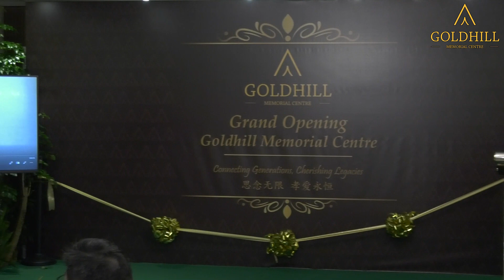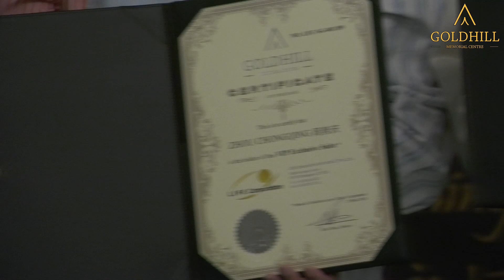Goldhill Memorial Centre Grand Opening on 26 February 2022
26 February 2022 marks the Grand Opening of Goldhill Memorial Centre and we proudly present the first state-of-the-art fully automated columbarium in Singapore.

Goldhill Memorial Centre is an environment to bring families together, allowing them to practice filial piety and preserve the memories of their ancestors.

We would like to thank all our partners & those who have attended for their support and for making this launch a success.

Thank you Marcus Chin, Goldhill Memorial Centre's brand ambassador for the LIVE video.